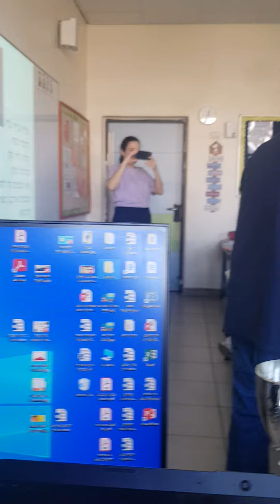שיר הקטר עם ילדי בית הספר יגאל אלון - גבי ברלין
שרים עם גבי ברלין
לפרטים:
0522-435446